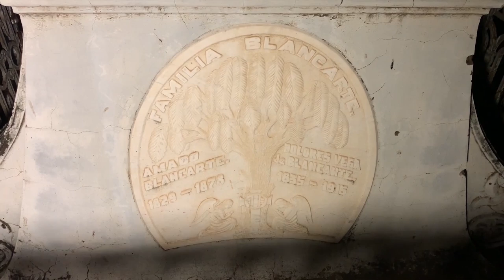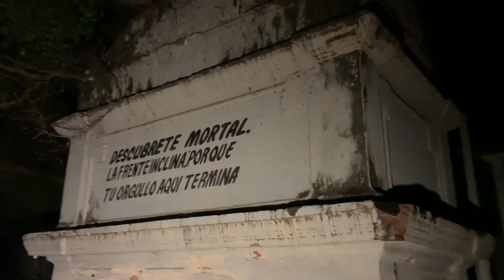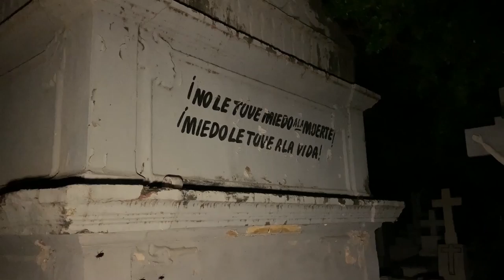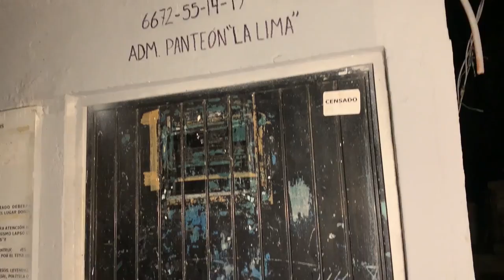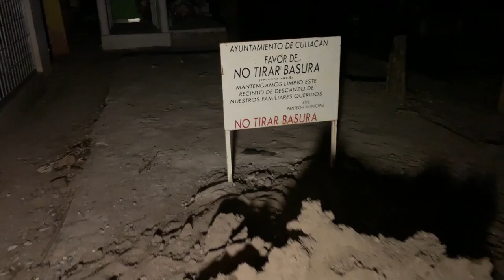Exploré 3 PANTEONES yo solo🔦NO LO RECOMIENDO😭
En esta ocasión me arriesgé a cumplir éste reto terrorífico, me adentré en 3 panteones de culiacán para conocerlos y mostrárselos a ustedes